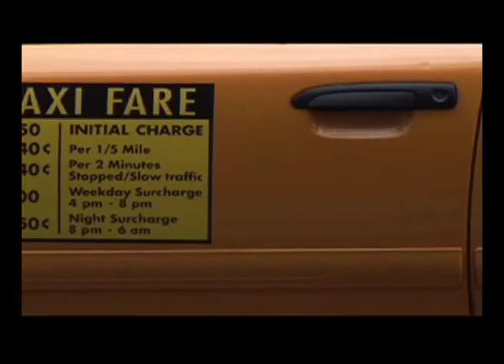soho house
a video i did for the soho house group